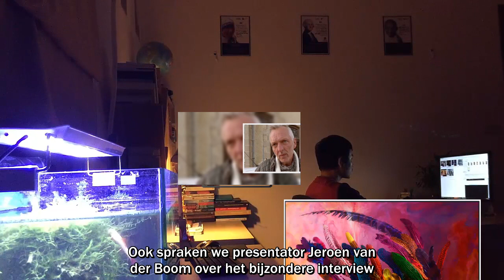Martien Meiland openhartig over moeilijke jeugd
Een emotionele Martien Meiland vertelt in het programma Hoge Bomen over zijn moeilijke jeugd. Het is voor het eerst dat Martien op televisie zo openhartig praat over vroeger…